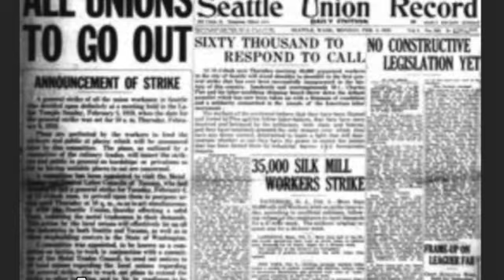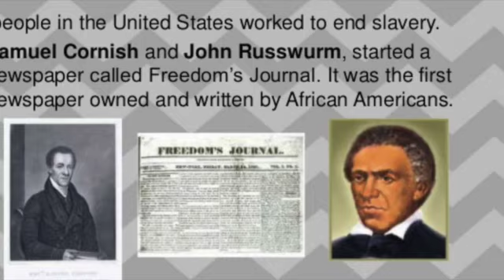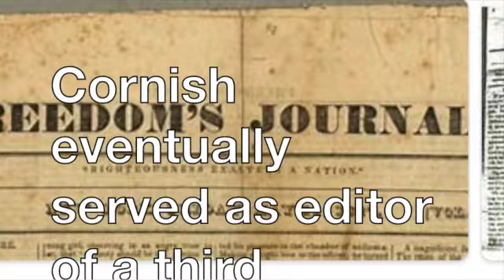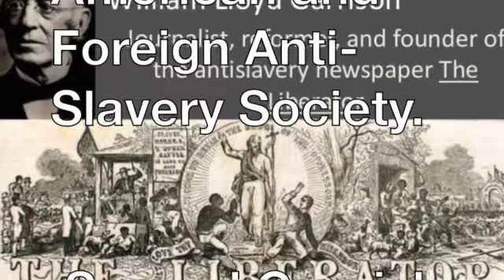SAMUEL ELI CORNISH, Publisher Stevie Wonder SD 480p